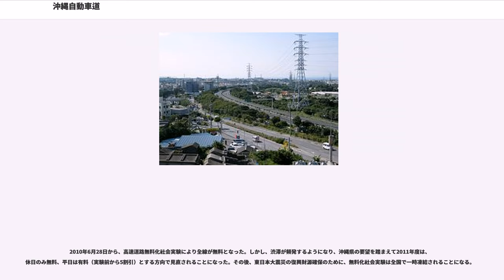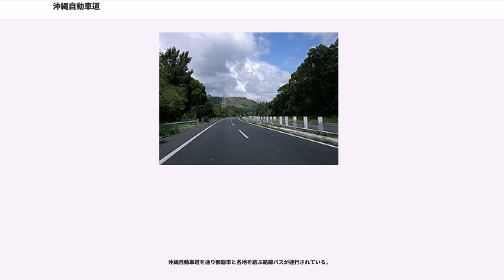沖縄自動車道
沖縄自動車道（おきなわじどうしゃどう、）は、沖縄県の名護市を起点とし那覇市に至る延長57.3キロメートル (km) の高速道路（高速自動車国道）である。高速自動車国道としては最南端かつ最西端の路線である。一般に沖縄道（おきなわどう、）と略される。国土開発幹線自動車道の予定路線ではなく、高速自動車国道法第4条第2項に基づく高速自動車国道の路線を指定する政令によって指定された路線である。高速道路ナンバリングによる路線番号は、那覇空港自動車道とともに「E58」が割り振られている。

もともと、一般国道329号のバイパス道路である沖縄自動車道（許田IC - 石川IC）として建設されたもので、1987年（昭和62年）の那覇IC - 石川IC間開通に伴い、石川IC - 許田IC間も同時に高速自動車国道へ格上げされた経緯を持つ。法定路線としての起点は許田ICであるが、キロポストやインターチェンジ番号は終点の那覇IC側から振られ（インターチェンジなどを参照）、那覇方向行きが上り線、許田方向行きが下り線となっている。

石川IC - 許田ICが完成した1975年時点では、他都道府県と交通方法が統一されていなかったため、同区間は右側通行での供用となっていた。標識も右側通行用の特別仕様（※）だった上、最高速度も70 km/hと低めに設定されていた（現在は80㎞/h）。いわゆるナナサンマルと呼ばれた左側通行への切り替えの際に、同区間も左側通行となったが、建設段階からその折には、速やかに対応できるよう計画されていたとされる。

（※）沖縄特有の諸事情から、当時から地名にはローマ字が入っていた（他都道府県では概ね12年後の1987年標識改定時から）。なおIC番号に関しては、那覇方面延伸の頃までは空欄だった。また九州沖縄サミットの際に、英語のみの出口標識や、県外の他路線では見られないタイプの英語併記標識（「出口速度 EXIT SPEED」など）が追加設置されている。

また那覇方面に延伸するまでは、暫定的に金武本線料金所が設けられており、石川ICと宜野座ICには料金所が存在しなかった。金武本線料金所ででは、石川IC - 宜野座ICの料金を、金武IC料金所では、石川IC - 金武ICまたは金武IC - 宜野座ICの料金を、許田本線料金所では宜野座IC - 許田ICの料金がそれぞれ徴収され、通行する車は2回（宜野座IC - 許田ICのみ通行の場合は1回）料金所で停車し、その都度料金を支払う必要があった。那覇方面に延伸する直前に、金武本線料金所を廃止、石川ICと宜野座ICに料金所が設置され、そのときに入口の自動発券機で通行券を受け取り、出口で料金を支払う方式に変更された。

沖縄自動車道にはサービスエリア (SA) とパーキングエリア (PA) が1つずつ（伊芸サービスエリア・中城パーキングエリア）設置されている。いずれも有人であり、また両方ともガソリンスタンドは存在しない（伊芸SAのガソリンスタンドは2009年3月31日に廃止された）。

24時間交通量（台）　道路交通センサス

2002年度 区間別平日平均交通量（台）

那覇IC - 許田IC間(57.3 km)の全線が普通区間となっているが、石川IC - 許田IC間（25.9 km）はキロあたりの料金が安く（普通車で20.98円/km。その他の区間は24.6円/km）設定されている。

2017年11月現在、ETC割引は平日朝夕割引及び深夜割引は適用されるが、休日割引は適用されない。

1999年7月1日から沖縄特別割引として料金が引き下げられた。全線を普通車で利用した場合、本来の料金は1,550円のところ、特別割引適用後は1,000円になる（各区間で35%程度の引き下げ）。各種ETC割引はこの料金に対して重複適用するので、深夜割引（30%）で700円、通勤割引（50%）で500円になる。沖縄特別割引は、政府の沖縄緊急経済対策の一環として2002年3月までの時限措置で実施の予定であったが、2010年の無料化社会実験実施直前まで実施されていた。

2010年6月28日から、高速道路無料化社会実験により全線が無料となった。しかし、渋滞が頻発するようになり、沖縄県の要望を踏まえて2011年度は、休日のみ無料、平日は有料（実験前から5割引）とする方向で見直されることになった。その後、東日本大震災の復興財源確保のために、無料化社会実験は全国で一時凍結されることになる。

有料...